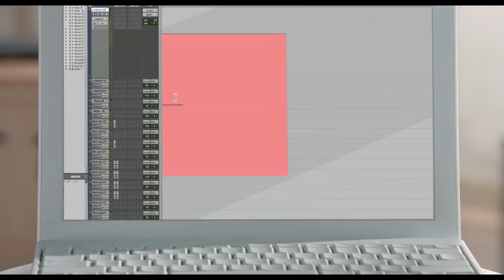Finolex Switches directors cut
Brand: Finolex Switches
Client: Finolex
Agency: Focus Circle
Agency Team:
• Monish Ghatalia / Urmil Antani
• NCD: Rahool Talukdar
• CD: Dipti Kharude
• Servicing: Shreya Deshmukh

Production House: Creative Eye
Director: Anand Karir
Producer: Mona Gandhi
Producers - Amol Vaingankar, Inder Kochar For White Script
DOP: Nagaraj Rathinam
AD: Charit Desai & Deepika Yadav
Production Manager - Sanjeev Yadav
Production Asst - Aditya Gavand
Art Director - Durgaprasad Mohapatra
Stylist - Reena Manavath
Colourist - Navin Shetty (Teamwork)
Offline Editor - Yusuf Khan
Online Editor - Saby Narsing (Famous)
Music Director - Taufiq Qureshi
Sound Engineer - Kiran Meher & Cyrus Sasuri
Post Producer - Danny Jagtap